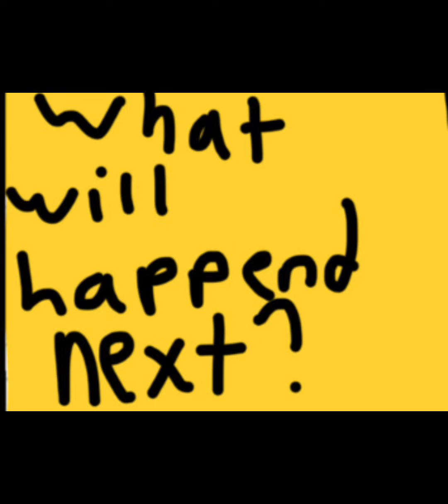Mush mush movie Trailer